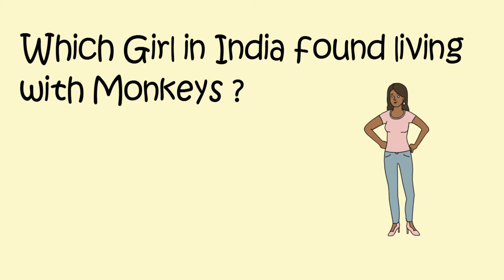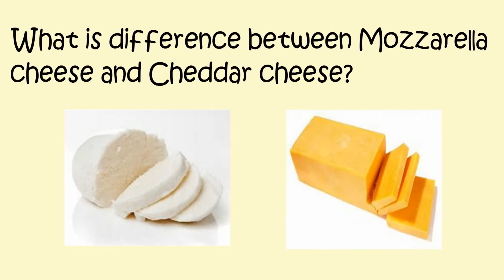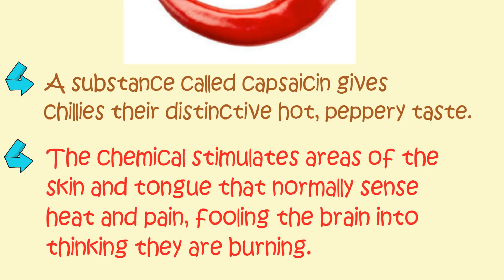which girl found in India living with Monkeys || Differnce between mozeralla and cheddar cheese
Hi all..

 * Puzzles
 * Games
 * Tricky Questions with Answers
 * Brilliant IAS questions with Answers
 * Riddles for kids
 * Current Affairs
 * Common Sense Questions with Answers
 * General Knowledge